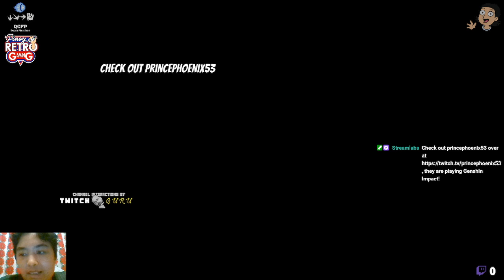[Halloween Special] Guacamelee! Super Championship Edition — Playthrough Pt.1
A quick stream of Guacamelee! for Halloween. I got this game for free a few years ago on Humble Bundle and enjoyed it a lot that I bought the second game as well. And this was after I've seen Disney's Coco, so I've had much more appreciation for it. The world of Guacamelee really gives that Día de los Muertos vibe with its colorful environment; elements such as the marigold, ofrenda, skeletons; switching of worlds; and so on. I chose to stream this game as it shows another culture's way of celebrating the holiday. This game is inspired by traditional Mexican culture and folklore.

*Also available on Switch, Xbox, PS 😃

Guacamelee! Super Championship Edition • 2014 • PC • Metroidvania • ENG/FIL
Twitch Broadcast Date: October 29, 2022

Intro – The Lounge
Outro – All That
BRB – The Elevator Bossa Nova